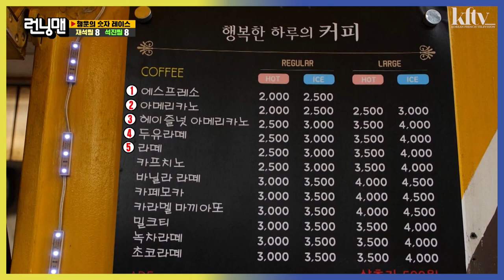Retour en arrière avec la danse "HYPE BOY" NewJeans ! [FR SUB] [ENG SUB] [RUNNING MAN 632]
Retour en arrière avec la danse "HYPE BOY"

La course au numéro chanceux continue et l'équipe Jae Seok est loin derrière l'équipe Seok Jin. L'équipe Jae Seok doit agir plus rapidement pour vaincre l'équipe Seok Jin. Comme les deux équipes doivent effectuer un certain nombre de missions, Jae Seok a encore une chance de renverser la situation. Mais peu importe qui gagne, un dernier jeu supplémentaire attend les membres avec des prix.

Ne rate pas cette expérience et viens jeter un œil à la plateforme

@sbs_contents_HUB @my_songjihyo @kjk76 @yangse2848 @jeeseokjin @ masijacoke850714 @jsomin86 @quanhaha79 @hwanjine  @yoojaesuk_news @sbs_runningman_sbs @runningman_indo9012 @runningman_stan @mannypacquiao  @Kocca Europe